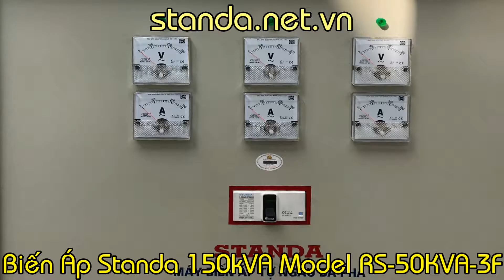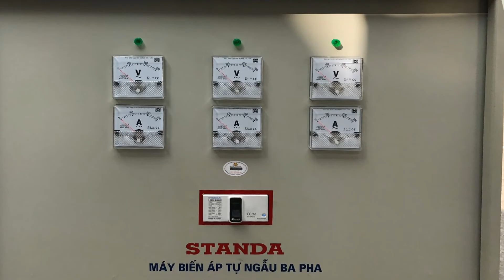Bien Ap Standa Tu Ngau 150kVA Input 380V Output 200V & 220V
Cong Ty San Xuat Bien Ap Standa Tu Ngau 150kVA Input 380V Output 200V & 220V. Bien Ap 150kVA 3 Pha Tu Ngau Dien Ra 200V & 220V Dien Vao 380V !